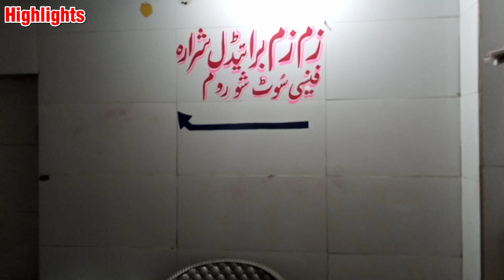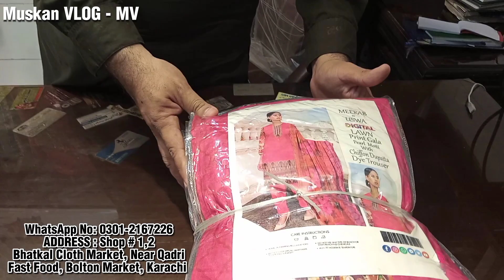**Bridal Dresses In Wholesale Price !!!** || Bridal Dresses, Lehenga, Sharara, Long Tail Maxi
**Bridal Dresses In Wholesale Price !!!** || Bridal Dresses, Lehenga, Sharara, Long Tail Maxi @muskanvlogmv

ADDRESS : Shop # 1,2
Bhatkal Cloth Market, Near Qadri
Fast Food, Bolton Market, Karachi...

**IGNORE Tags**